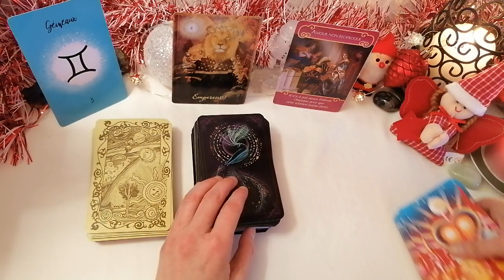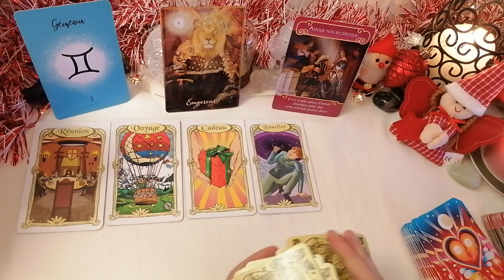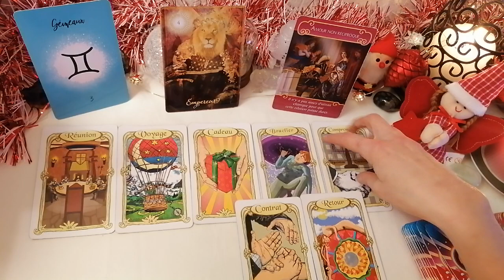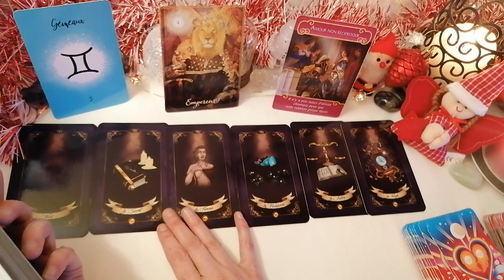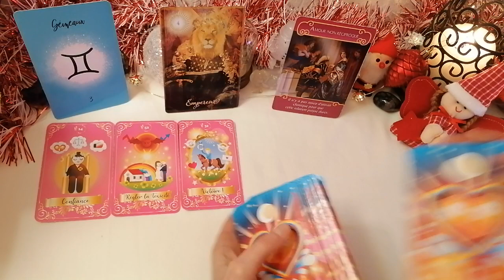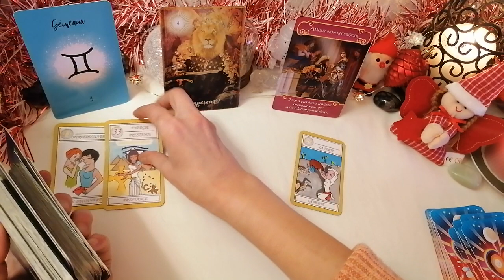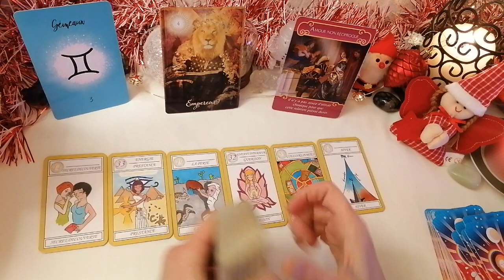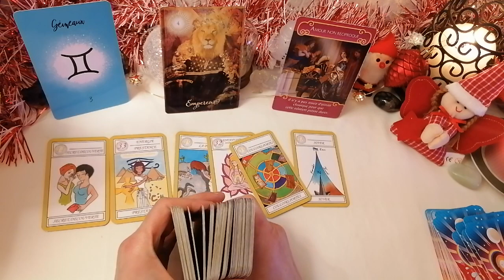GEMEAUX ♊FIN DECEMBRE 2023 - Lecture d'Oracles : Ce qui vient à vous pour les fêtes ! 🎁🎅🎄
Bonjour,